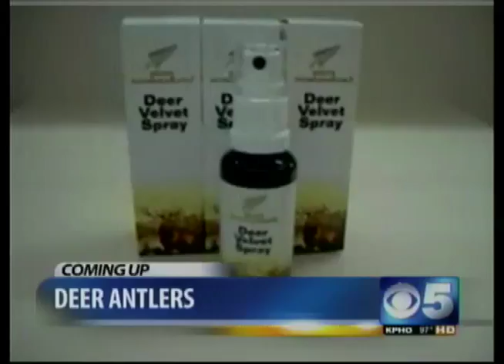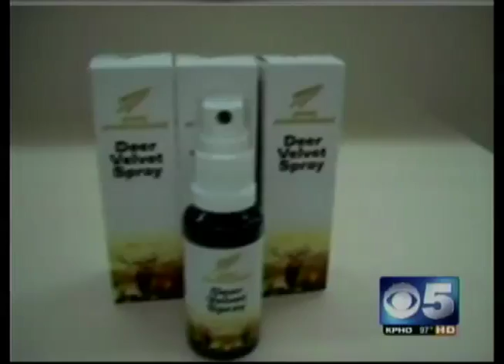CBS 5 News: Athletes and Deer Velvet Spray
Dr. Suneil Jain is interviewed for his opinions on Deer Velvet Spray and why MLB banned the product.